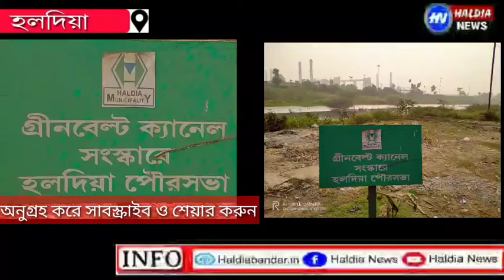গ্রীনবেলট ক্যানেলের দুরবস্থায়! হলদিয়া পৌরসভার চেয়ারম্যান ইন কাউন্সিলর নারায়ন চন্দ্র প্রামাণিক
হলদিয়া গ্রীনবেলট ক্যানেলের দুরবস্থায়! হলদিয়া পৌরসভার চেয়ারম্যান ইন কাউন্সিলর নারায়ন চন্দ্র প্রামাণিক